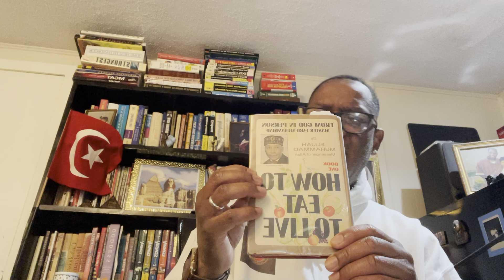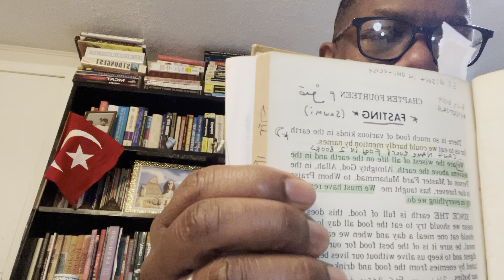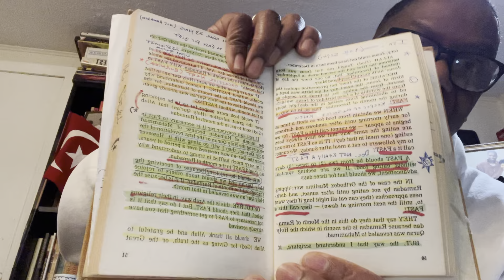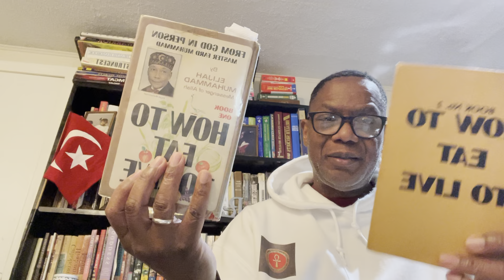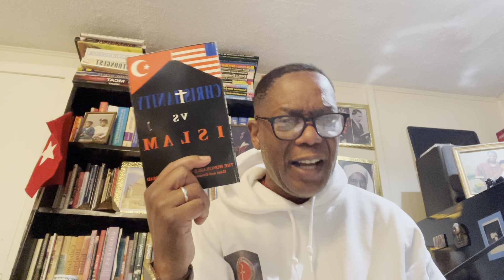noireport Right Ramadan or Wrong Ramadan?